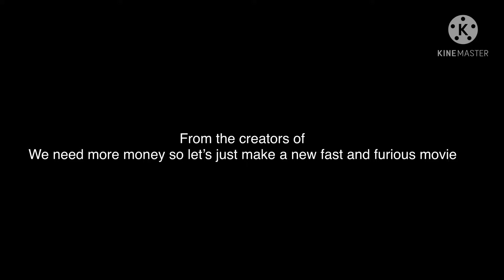The next fast and furious trailer be like